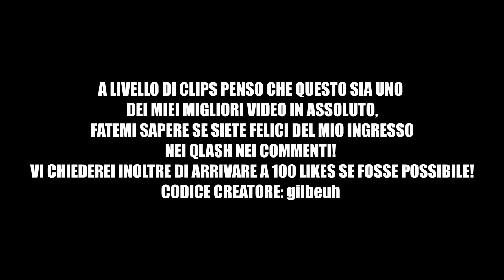SONO FINALMENTE ENTRATO NEI QLASH!! [Clips,Fails & Funny Moments 28]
SUPPORTO

E Bella a tutti ragazzi io sono Gilbe, come potrete notare sono uno Youtuber che sta cercando di emergere portando video con costanza e cercando di mantenere una qualità abbastanza elevata !